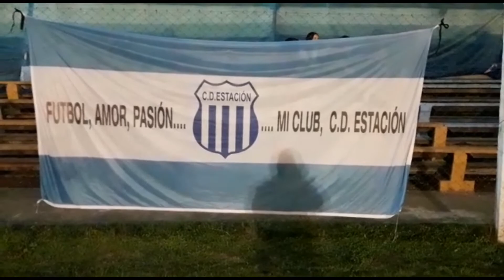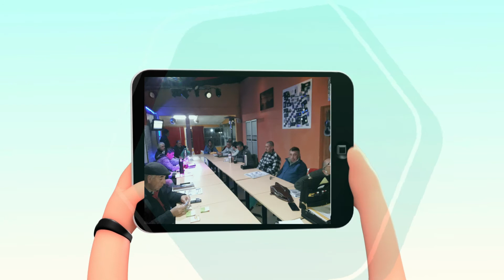RESUMEN FUTBOL ZONA OESTE 1Y2 - 09